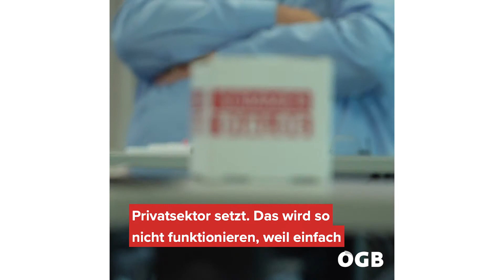ÖGB-Sommerdialog 2020 "Kampf gegen Arbeitslosigkeit"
ExpertInnen aus Wirtschaft und Wissenschaft diskutieren gemeinsam mit GewerkschafterInnen Maßnahmen gegen Arbeitslosigkeit am ÖGB-Sommerdialog.